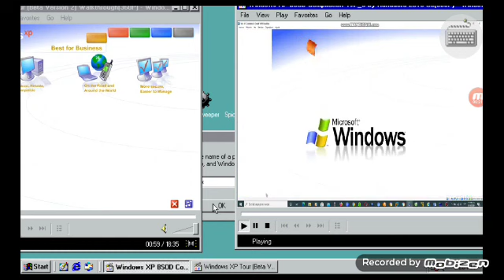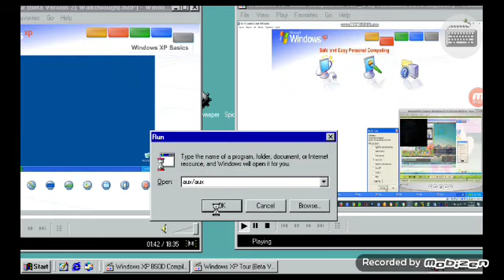Windows 98 Bsod #12